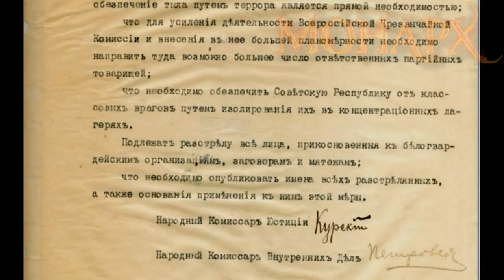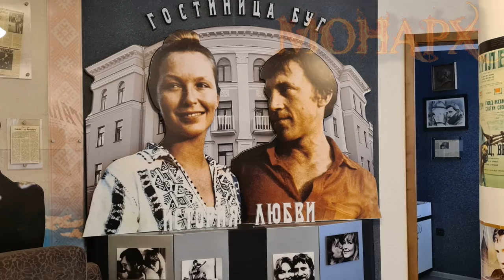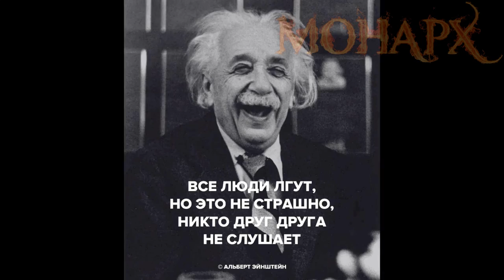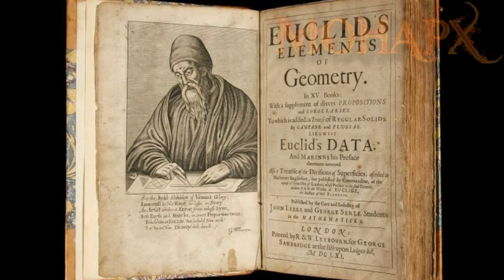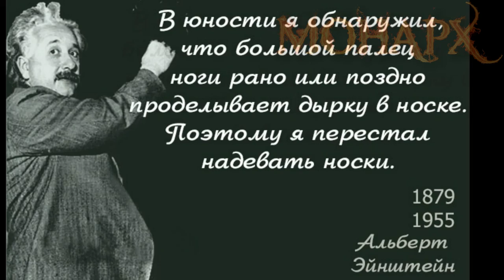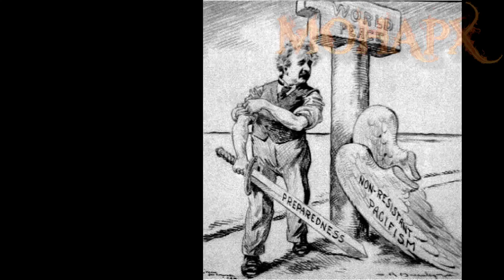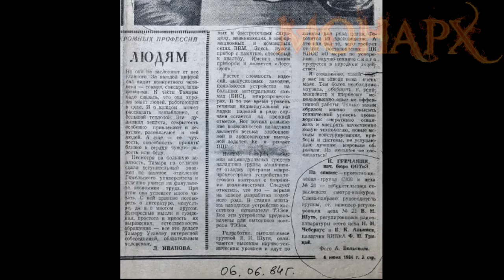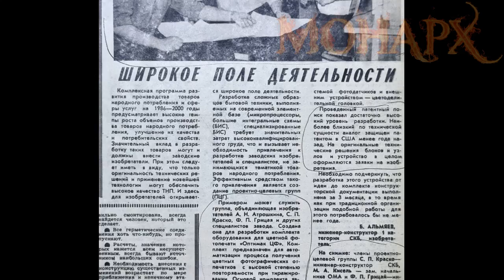Великий Эйнштейн и его мировая гениальность. Скрипач не нужен? Теория мировой лжи. Часть 1, начало.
Мировое зло коварно и вездесуще. И ОНО! правит миром, в котором мы существуем.
В моём сериале будут затронуты множественные элементы фальсификации реальных физических процессов. Касающихся окружающей энергии. И её использования древнейшими цивилизациями в полезных целях.
Внимание! Освещение знаний и практического применения вихревой энергетики, не преследует НИКАКИХ рекламных целей и тем более возможной коммерции. Все мои действия направлены на максимальную популяризацию самого безопасного метода восстановления здоровья всего живого. Ещё раз повторю. Я ничего не рекламирую и не продаю никаких товаров. Только просветительная работа.
Каналы в телеграмме:
Основная информация по каналу: